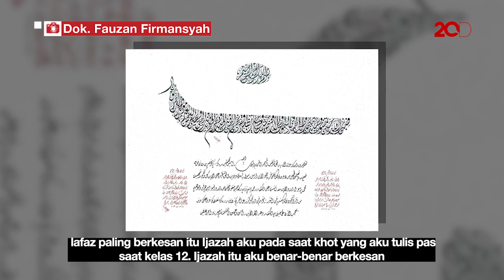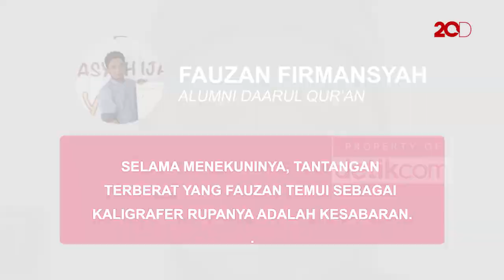Ini Fauzan, Kaligrafer Alumni Daarul Quran yang Go Internasional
Fauzan Firmansyah merupakan kaligrafer dari alumni Daarul Qur'an yang kini menempuh pendidikan di Universitas Al-Azhar Mesir. Ia terpilih mengikuti Konferensi Kaligrafi Kairo. Berikut cerita Fauzan mengenai kecintaannya pada kaligrafi.